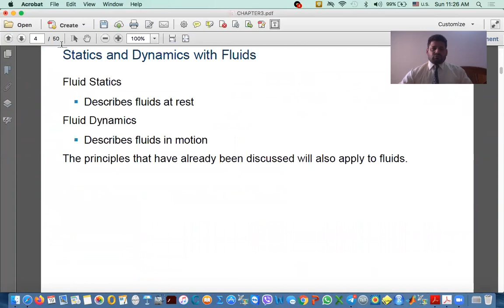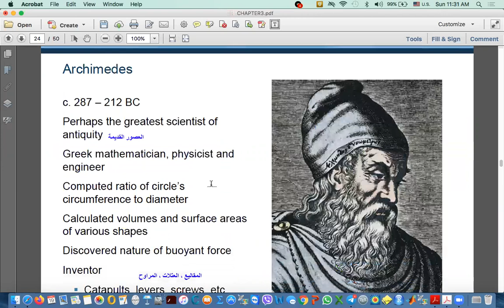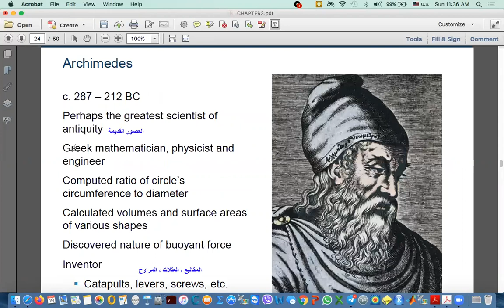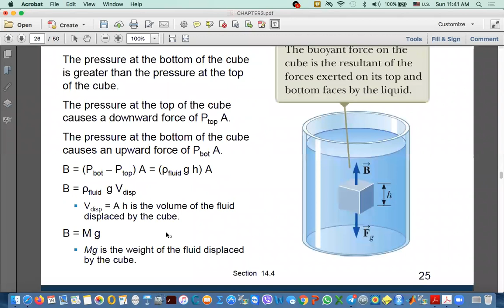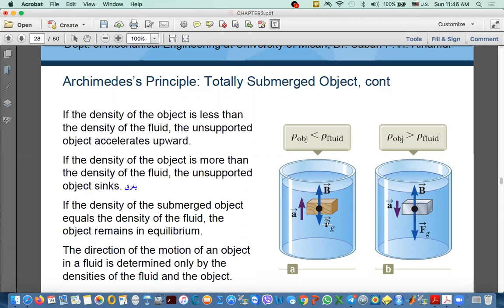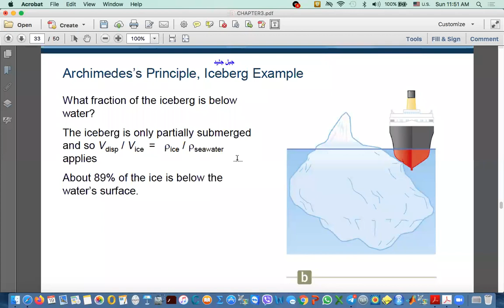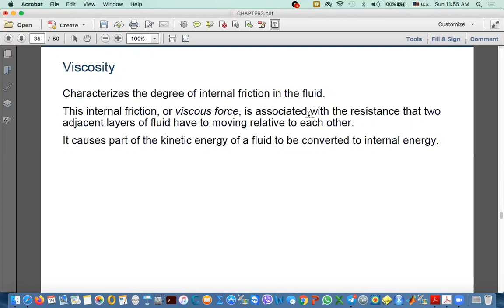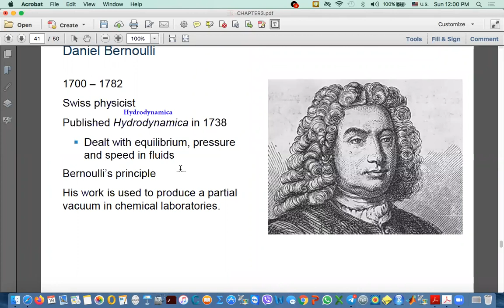Physics/Lecture (15)/Part (1)/Mechanical Engineering at UM/1st Stage by Dr. Sabah F. H. Alhamdi